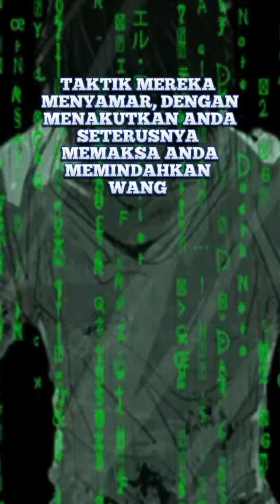WASPADA DENGAN TAKTIK PENYAMARAN